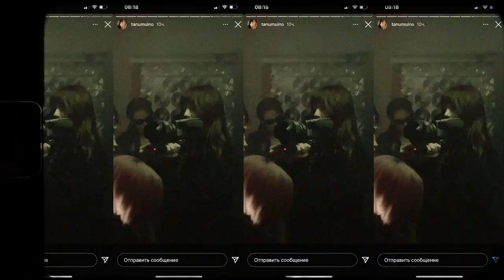Nino Basilaya - Полетели | MAKING OF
Показываем как снимался клип @NinoBasilaya - Полетели.🎈